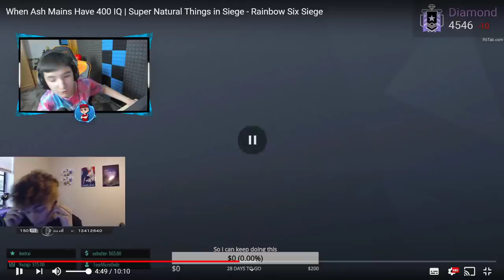🔥ASÍ JUEGAN LOS MAIN ASH A R6🔥 Reaccionando.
▸Targeta Gráfica: MSI GTX 1080 Gaming X 8GB GDDR5X
▸Placa Base: MSI Z370-A Pro
▸Procesador: Intel Core i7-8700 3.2Ghz BOX
▸Memoria Ram: G.Skill Ripjaws V Red DDR4 2400 PC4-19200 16GB 2x8GB
▸Fuente de Alimentación: Thermaltake Smart RGB 700W 80 Plus
▸Cascos: Kingston HyperX Cloud II (Grises)
▸Ratón: LOGITECH G PRO
▸Micrófono: Rojo Yeti
▸Teclado: K75 Corsair Mecánico
▸Monitores: ASUS XG258Q 24.5" 240hz / Asus MX279H 27" LED IPS
▸Caja: Tacens Mars Gaming